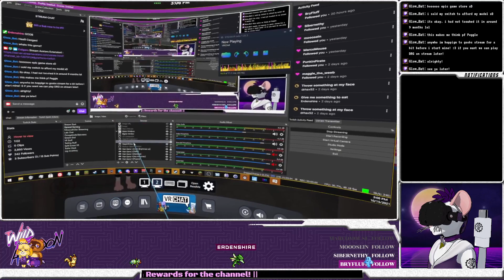[VOD] VRChat - 1 || Minigames with Friends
VRChat is one of the most popular social VR apps. Find or upload an avatar, visit hundreds of worlds: anything from scenic places based on real life, to fantastic chill musical experiences, to minigames galore.

We go and hang out with our friends and play some random game worlds!

Stream Date : October 15, 2021
This is a mostly uncut video from my live streaming on Twitch! Check me out there!